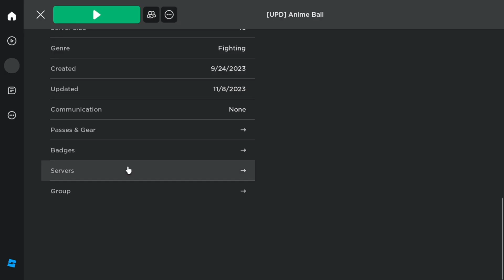Roblox Anime Ball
สเปคคอมพิวเตอร์ที่ใช้
PowerSupply : 550W 80PLUS BRONZE
CPU : AMD Ryzen 5 2600 6C/12T
Graphics : Radeon RX 570 4GB Series
Mainboard : ASRock A320M-DVS R4.0
RAM : FURY HyperX DDR4 32GB 3200MHz (16GBx2)
Memory : SSD HIKVISION E100 1TB

อุปกรณ์ต่อคอม
Headphone : SODO GS1
Microphone : 1 = SHURE SM57 (Mic records clips and streams)
                       2 = Lavalier microphone JH-044 (In-game chat mic and friends)
Mouse : FANTECH VX7 CRYPTO
Keyboard : MK-61
Monitor : 1 = LG 19 นิ้ว
                2 = HP 17 นิ้ว